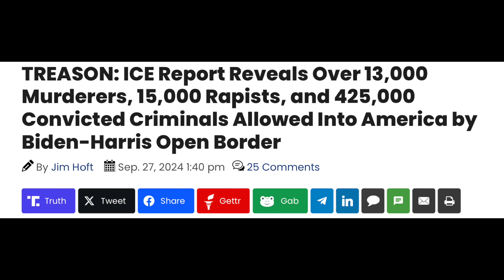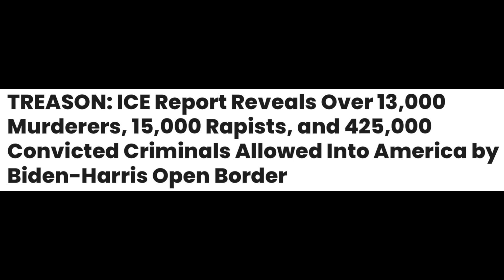Migrant Crime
Donald Trump was right all along about the people coming across our southern border.  Vote with your head, not with your heart.